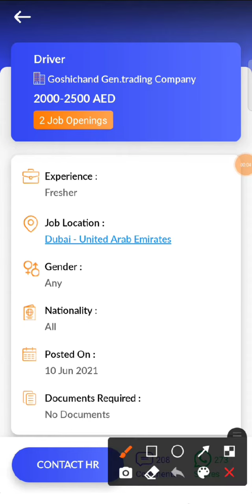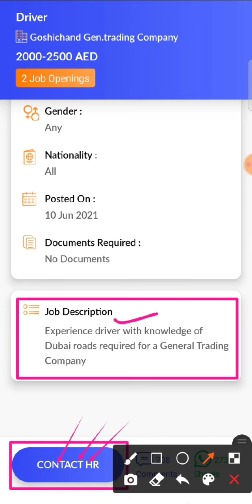JOB IN UAE/ Role: Driver/Company: Goshichand Gen.trading Company/Salary: 2000-2500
18...Check out this job opening on the Skillbee app that is available for you:

Role: Driver

Company: Goshichand Gen.trading Company

Openings: 2

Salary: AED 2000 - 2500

Experience: Not required

Job Location: Dubai - United Arab Emirates

Follow SkillBee :-